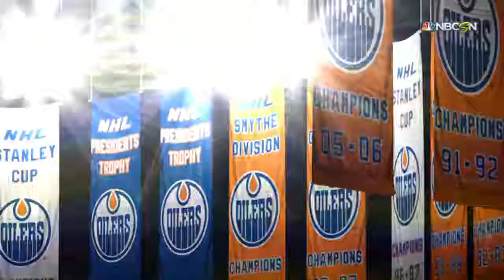NHL® 19 Heated Oilers Away (GnarlyBigFish) Vs. Oilers Home (Tallzy57 Aka Douche) Online Ranked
Okay people seriously don't watch your replays its super lame. He started doing it and even paused to prevent mine, so I watched the GWG. He got his deserved. Good tilts too resulting in 3 injuries.